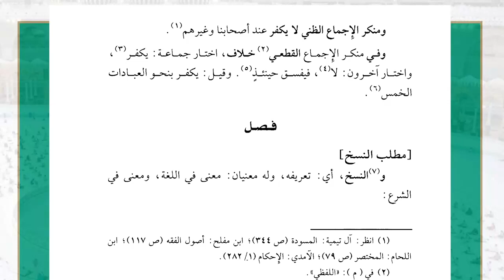18 ( شرح غاية السول إلى علم الأصول - مباحث الاجماع ) - لفضيلة الشيخ أ.د.عبدالرحمن القرني